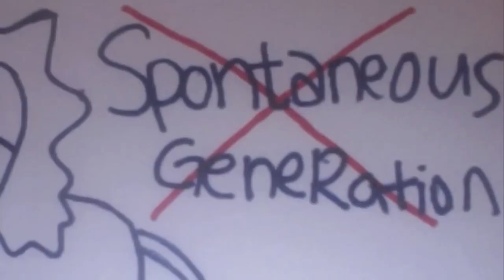Spontaneous Generation_Francesco Redi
by Suzy Park

REFERENCES
*pictures*
1. DNA pic:
2. vital force:
3. boxer shorts:
4. plus sign

*music*
1. "Off Broadway": iLife Sound Effects from iMovie